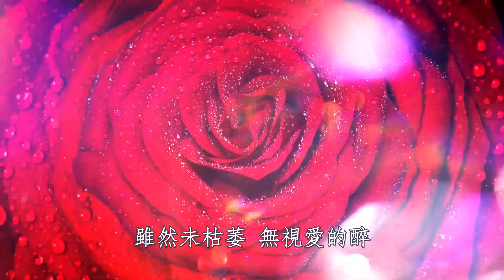Elian 日記 ｜Elian 嬌柔的玫瑰，雖然未枯萎，無視愛的醉。說服他不要誤會，即使他不懂傷悲。｜Elian's Diary｜法語歌填詞翻唱 ｜ 梅楣音樂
Elian日記

填詞 :  小島洪海
法語歌曲
編曲 :  曉嗚
演唱：梅楣MeiMei
製作：安迪

Elian 嬌柔的玫瑰
雖然未枯萎 無視愛的醉
Elian 透明的眼淚
自然地破碎 無需要懊悔
說服他不要誤會 即使他不懂傷悲

Elian 嬌弱的玫瑰
如果有點累 今晚早點睡
Elian 透氣的眼淚
如果化成水 交給風去吹
告訴他不要誤會 失去他妳會傷悲

Elian 這不是虛偽
人需要安慰 不管是錯對
愛過 還需要面對 愛情的瑣碎
美麗的愛情不如想象中那樣的完美
Elian 透氣的眼淚

Elian 這不是虛偽
Elian 嬌弱的玫瑰
叫星光點綴 今晚妳的美
Elian 透明的眼淚
透過妳的嘴 讓妳親近誰

告訴他妳是真的愛他
告訴他妳還依然愛他
告訴他我是真的愛他
告訴他我會永遠愛他

🔥“免費註冊”
如何８週實現從０到麥霸？(入門課程)

註冊培訓，你將獲得3個專業歌唱秘笈：

１.《8週0到麥霸必修課》會員專屬課程中，前6週基礎發聲技巧訓練精粹。
２. 分享如何在8週內，怎樣將學生逐步引導蛻變為麥霸的學習藍圖。
３. 獎勵你價值108美金「麥霸進化：五首必修曲目技巧課」觀看權限。

本次培訓匯集了高效精準，實用的學習資源，掌握這些讓你在自學唱歌的路上少走很多彎路。

這個頻道，主要分享「梅楣流行歌唱教學」，「往年個人音樂會」和「Vlog 」。

▶︎本頻道裡的播放清單「 Playlist 」，有更多意想不到的精彩內容，等你去翻閱查看，千萬不要錯過喔😯。

🔥全部（歌唱教學  原創翻唱  網絡直播課）在乾淨世界